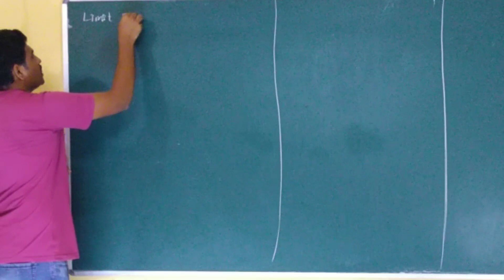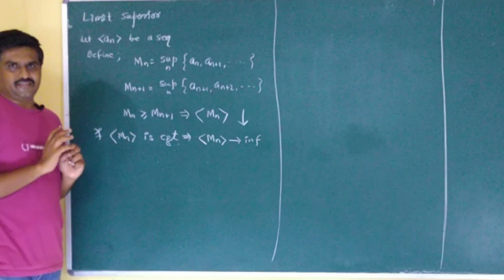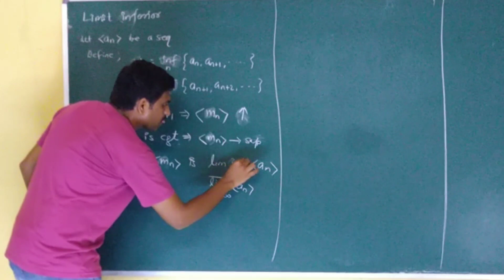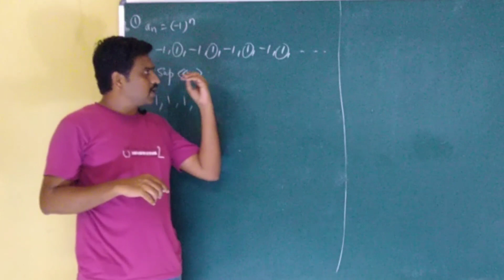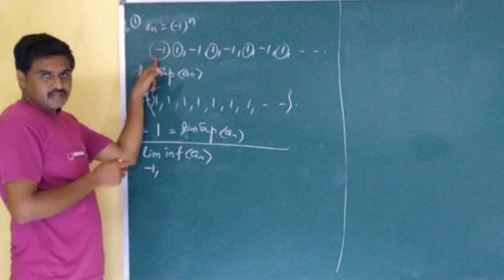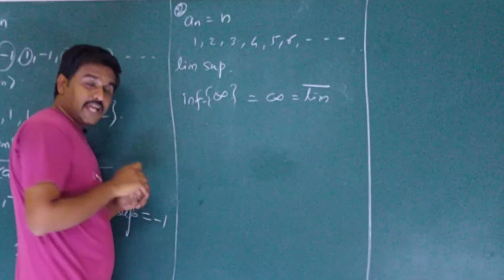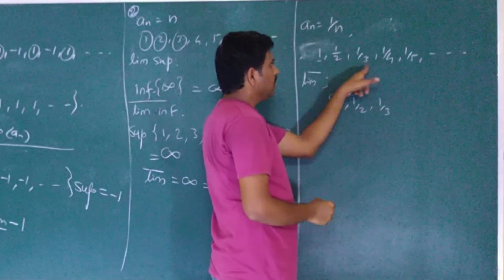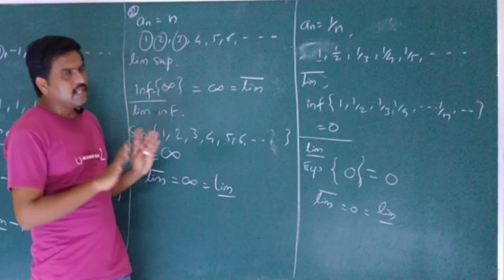1|Limit Superior|Limit Inferior|Lim Sup and Lim Inf|Sequence of Real Number|Rahul Mapari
In this video we have discussed limit superior, limit inferior. We give notation like limsup liminf. The topic sequence of real number or sequence is very important. In which we must know the concept of limit superior and limit inferior. So that we get idea of convergent sequence, divergent sequence, oscillatory sequence. We have discussed limsup and liminf examples. You know very well sequence of real numbers. So you can use this concept for csir net real analysis questions. You can search other videos by the title rahul mapari real analysis or
rahul mapari or real analysis by rahul mapari.

Also We try to make mathematics simple for all. How to study Basic concepts of mathematics. We focused on concept through the previous questions of CSIR NET/GATE/SET/UPSC/IIT JAM examinations.